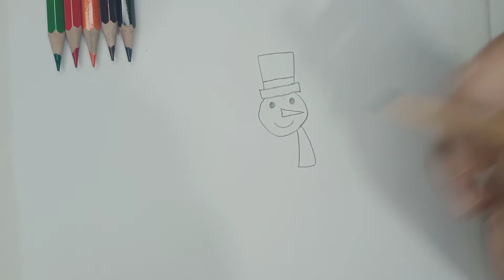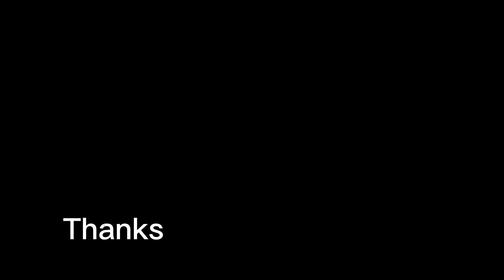วาดตุ๊กตาหิมะ สโนว์แมน แบบง่ายๆ | How to draw cute Snowman easy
ขอบคุณสำหรับการรับชมนะค่ะ     # ฝากติดตามผลงาน